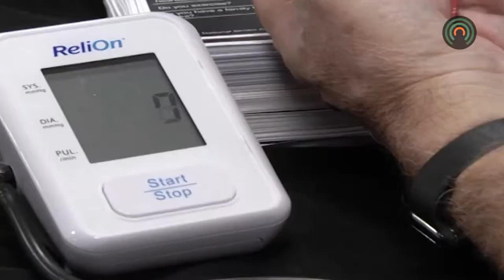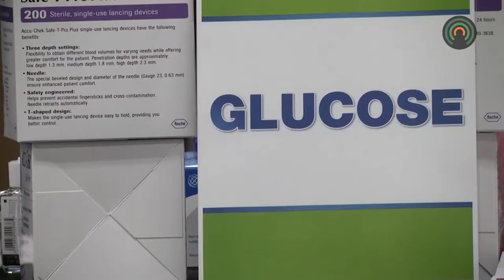Remote Area Medical clinic coming to southwest Virginia